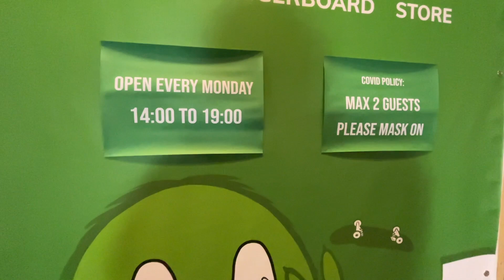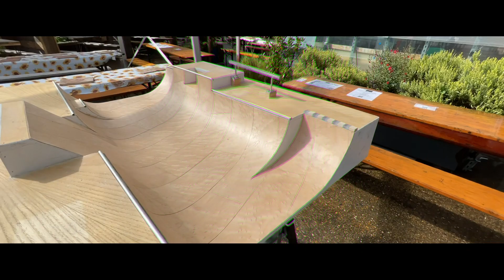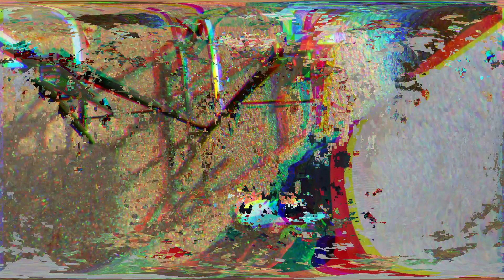Visiting The First Ever Fingerboard Shop In The UK!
Good day at the Axe Ramps FB store, definitely check it out if you're in London.

Address:
Grow Tottenham, Ashely House, Ashley Road London, United Kingdom